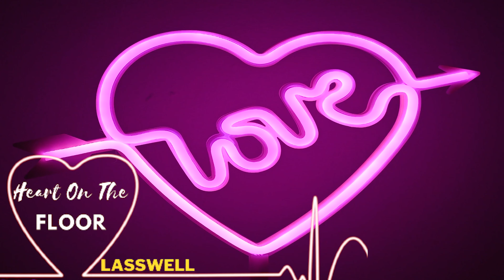Music Remix , Heart On The Floor | Lasswell | ( Copyright Free Music ) Music Bits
VIDEO CONTENT
A collection of copyright-free, downloadable songs free to use and monetize in your video content
If you have any questions about using my copyright-free music

I appreciate all of the incredibly talented creators out there and
want to support each of you with copyright free music to use in your
content. All songs on the playlists made available on Soundcloud are
copyright free to use in your videos on Youtube, Twitch and other
social media platforms. For clarity, this music is not copyright
free for use in any other format (such as audio-only exploitations or
for use in films, tv and advertisements). (If you have any issues with
them ASAP!) If you have any questions on the use of my copyright free music,